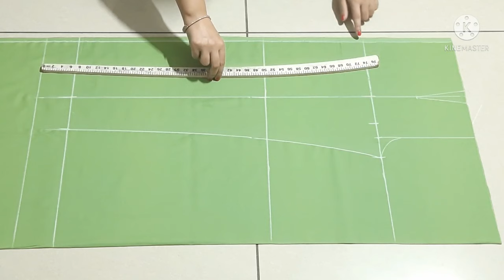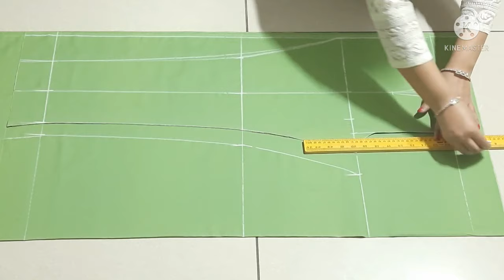side zip pant plazzo with belt cutting and stitching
Side zipper pant for ladies
This video is upon cutting and stitching of pant plazzo with side zipper and belt

Measurements
length 36"
waist 28"
hip round 38"

Here I have used 2.5 meters of cotton fabric.
I have taken extra fabric for bottom design of plazzo.

You can take 2.25 meter fabric for simple pant plazzo.

pant plazzo//Trouser design cutting and stitching// English Subtitles..